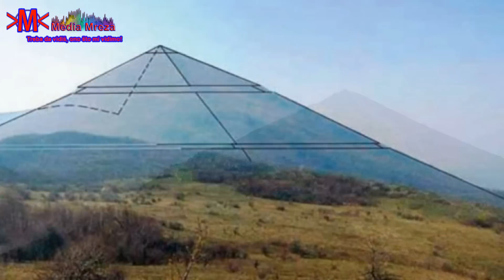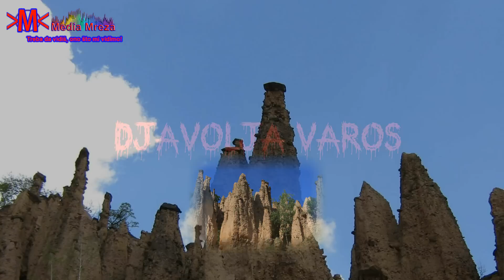10 Najvećih PARANORMALNIH misterija u SRBIJI !